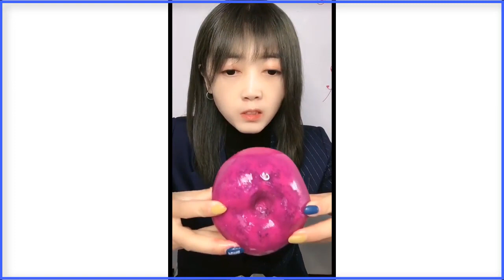얼음ASMR 바질씨드 얼음먹방 리얼사운드 AMAZING CRUNCHY BASIL SEEDS ICE EATING SOUNDS ASMR#244